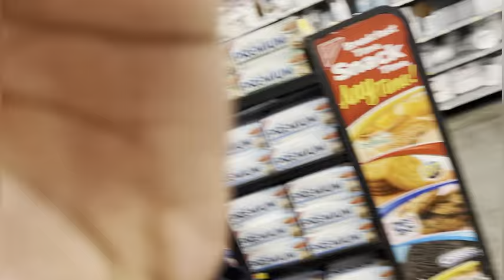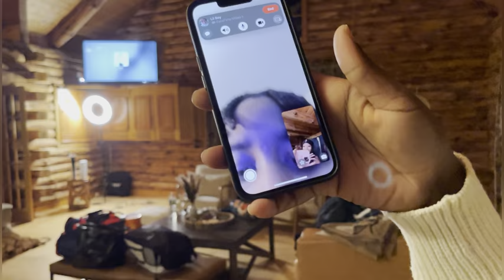CABIN TRIP| “Making it out the gc”|Day1